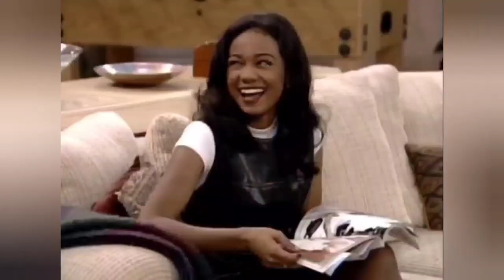HIGH VALUE MAN SAYS HES TOO GOOD FOR A SINGLE MOTHER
"Put a Ring on It", Jacoby gets backlash for his comments stating that he believes he's too high value for a single mother!